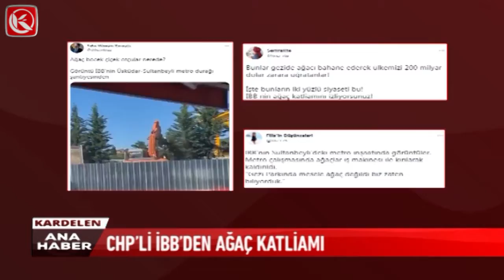Kardelen Ana Haber Bülteni | 30.06.2021